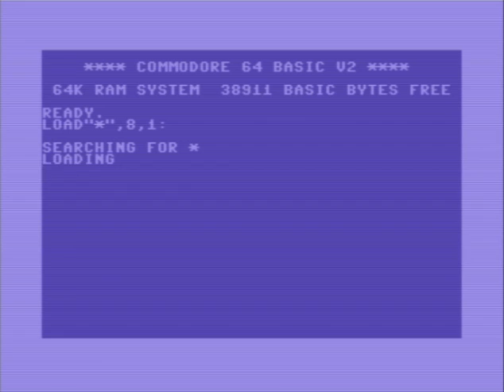C64 - S.P.R.E.R.O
Sometime back we mentioned the classic game of H.E.R.O, which was first released way back in the 1980's for the Atari 800/2600, ColecoVision, C64, C128, and Sinclair ZX Spectrum, was not only being overhauled for the C64 but was also coming to modern systems as an inspired game called 'Bobby Bombastic'. Well if you've given up waiting for those games but still want some H.E.R.O platforming fun, you might want to play Oziphantom's(Protovision) latest offering of S.P.R.E.R.O; a C64 game created using only sprites for the Only Sprites Compo